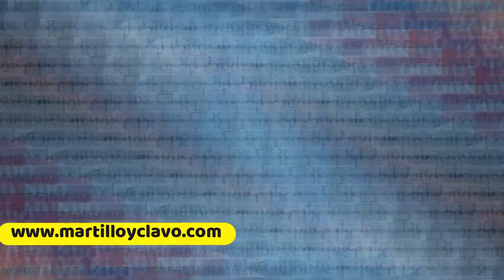ELECCIONES DE NOVIEMBRE EN USA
Las elecciones presidenciales de 2020 se celebrarán el martes 3 de noviembre de 2020, y serán las 59.as elecciones presidenciales en Estados Unidos. Para las  ELECCIONES DE NOVIEMBRE EN USA  Los votantes eligen a los compromisarios que a su vez deberán escoger al nuevo presidente y vicepresidente a través del Colegio Electoral.

El límite establecido por la Vigesimosegunda Enmienda constitucional permite al presidente en ejercicio, Donald Trump, ser reelecto para un segundo periodo de gobierno. Es probable que las elecciones primarias presidenciales y asambleas electorales se celebren durante los primeros seis meses de 2020.